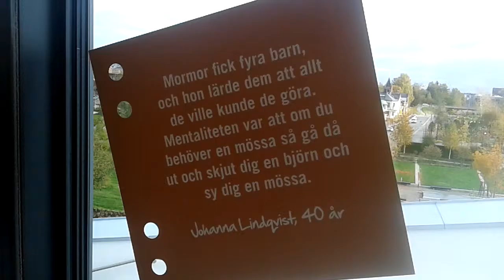"Titta ut på en stad av pannben!"